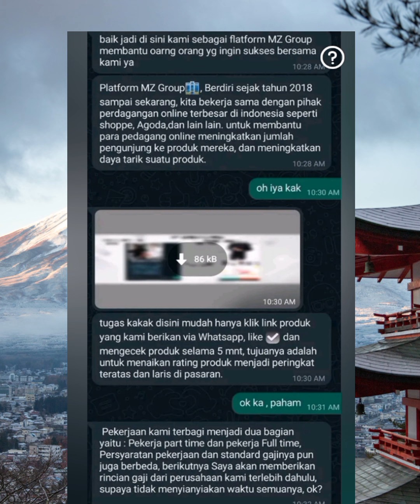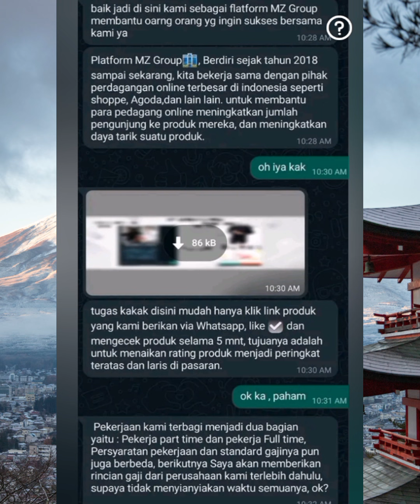Mz groub penipuan rating produk Penipuan kerja paruh waktu mz groub fake !!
Mz grub palsu penipu !!
p3niouan rating produk shopee
Mz groub penipu like produk,kerja paruh waktu mz groub ,ketja online mz groub,kerja partime penipu,ketja sampingan penipu,kerja online penipu,penipuan kerja paruh waktu
penipuan kerja part time ,job kerja penipu